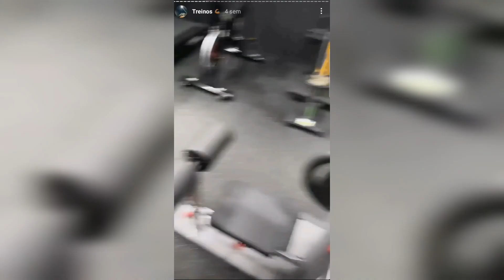🔴 7 FATOS IMPORTANTES SOBRE A MORTE DO MC KEVIN - MC KEVIN - ENTENDA O CASO ATUALIZADO COMPLETO 🤔🤯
Veja 7 fatos sobre a morte do mc kevin.

O cantor MC Kevin, de 23 anos, morreu na noite do dia 16 de maio de 2021 após cair do quinto andar de um hotel onde estava hospedado, na Barra da Tijuca, Zona Oeste do Rio de Janeiro.

As autoridades trabalham com duas linhas de investigação. Na primeira hipótese, o funkeiro teria tentado pular da varanda do quarto para a piscina do hotel. Ele teria batido com a cabeça na borda.
Na segunda linha investigação, de acordo com o telejornal local da Globo em São Paulo, o cantor teria tentado passar de um quarto para outro através da varanda, e desequilibrado.

Em março, MC Kevin disse que iria largar a carreira e avisou que tinha voltado a usar drogas. "Não espere postagens minhas, não espere mais músicas, não espere mais porra nenhuma de mim. estou saindo das redes, não vou mais lançar álbum, nem música. se lançarem alguma coisa minha, não foi com minha permissão. Me esquece. esquece o MC Kevin. não existe mais na cena do funk.Parei de malhar. A partir de hoje voltei a usar minhas drogas. Cansei! Mulher gosta de homem que usa droga, canalha, que não presta, que trai. Pra que ser certinho? Vai entender. Quando tá bom, tá ruim. Quando tá ruim, tá pior ainda. disse ele, que em abril se casou com a advogada criminalista Deolane Bezerra.

A mãe do mc, Valquíria Nascimento, fez o reconhecimento do corpo do filho na manhã de segunda-feira no Instituto Médico Legal na Região Portuária do Rio.
Por volta das 12h, o corpo do artista foi liberado para o enterro em São Paulo. A mãe fez uma homenagem e postou a última foto enviada pelo filho. Valquíria contou que conversou com Kevin no final da tarde de domingo, uma hora antes do acidente.

A esposa também homenageou o mc: Você é e sempre será o amor da minha vida, o amor mais lindo que tive, o homem que mais me amou e me admirou. Vai com Deus meu menino eu sempre vou te amar. eles haviam se casado há cerca duas semanas.

Um pouco antes do acidente que resultou na morte de Kevin, hóspedes do hotel fizeram relatos sobre o encontro com o cantor.
“Eu subi pro quarto, meu filho ficou aqui embaixo. viu e tirou foto com ele. ele foi uma gracinha, meu filho ficou encantado com ele, foi muito gentil com meu filho”, disse Livania Quintanilha.

Kevin esteve no Rio de Janeiro para fazer um show em uma festa clandestina na Vila Valqueire. Segundo informações da Prefeitura do Rio, reveladas pelo G1, o evento não tinha autorização e os responsáveis pela promoção já foram identificados.

Fonte do G1.